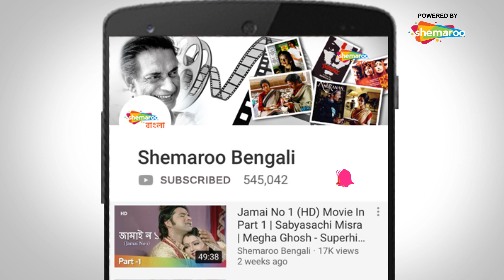8:08 ER Bongaon Local | Amazing Scene By Tapas Paul | Raghubir Yadav | Bengali Movie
8:08 ER Bongaon Local | Amazing Scene By Tapas Paul | Raghubir Yadav | Bengali Movie